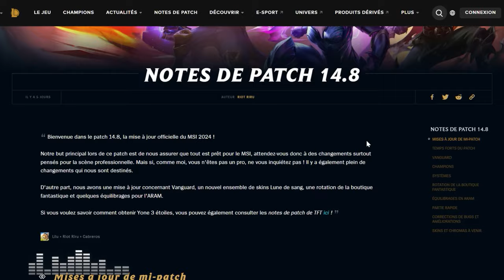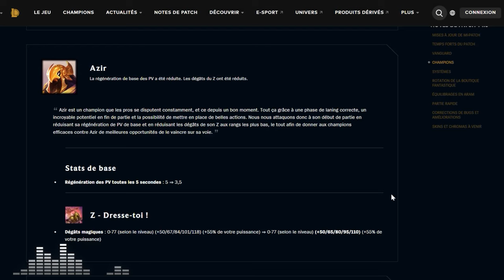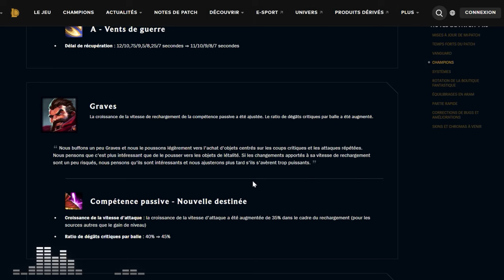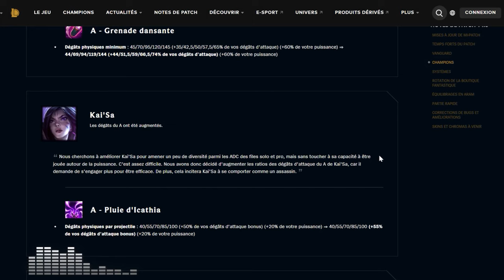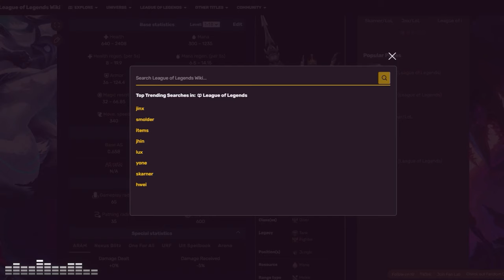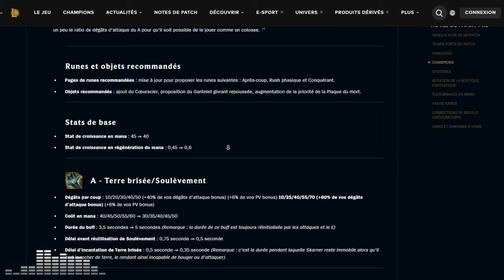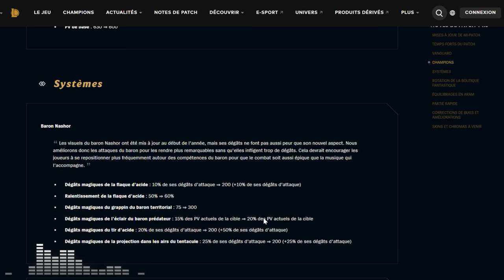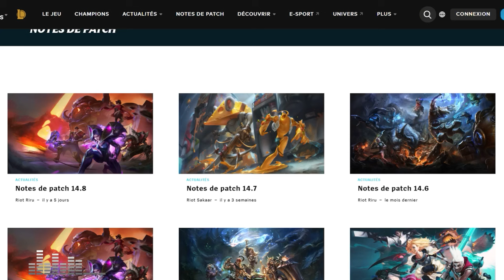PATCH 14.8 - Le PATCH du MSI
On analyse le patch 14.8 avec notamment beaucoup de buffs, des nerfs de Zac, Azir et Zeri, et des changements sur le Nashor et les Grubs !

0:00 Introduction
1:45 Vanguard
2:34 Champions
54:29 Systèmes
1:00:54 Autres
1:01:42 [[[[[[ RECAP ]]]]]]
1:04:58 Impressions à chaud + Conclusion